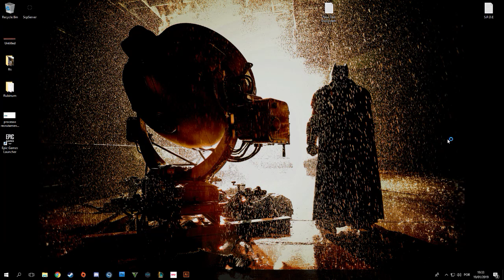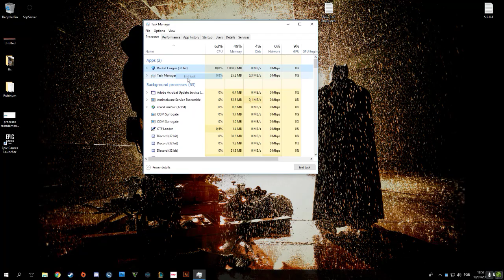ss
GPU: GeForce GTX 1060 6GB
CPU: Intel(R) Core(TM) i5-4670 CPU @ 3.40GHz
Memory: 8 GB RAM (7.91 GB RAM usable)
Current resolution: 1920 x 1080, 60Hz
Operating system: Microsoft Windows 10 Pro